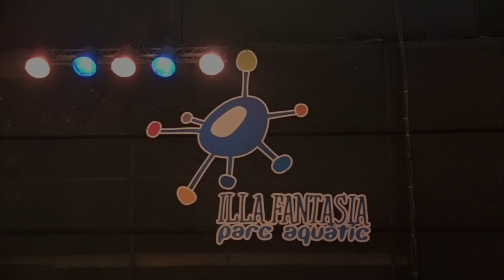Fiesta de Cumbia Peruana 2014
.Plan C production.

Camarografo : German Cabrera
Production :German Cabrera